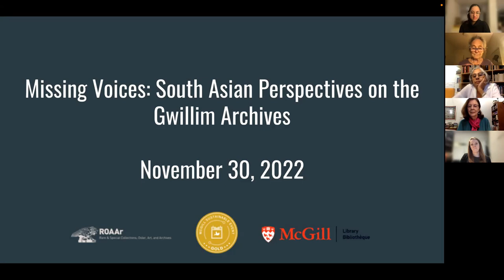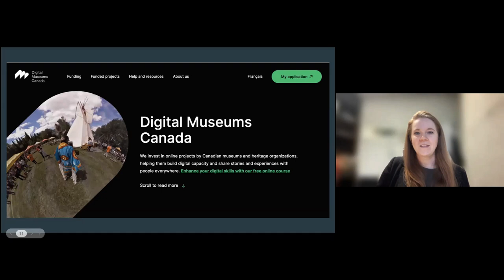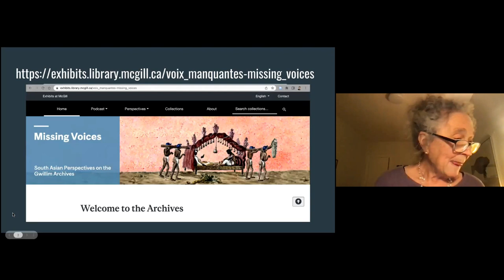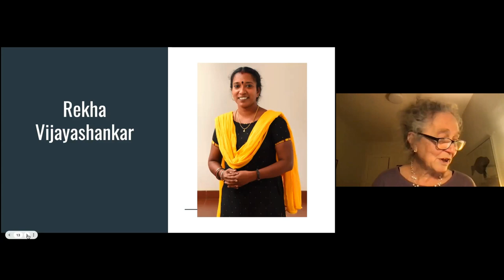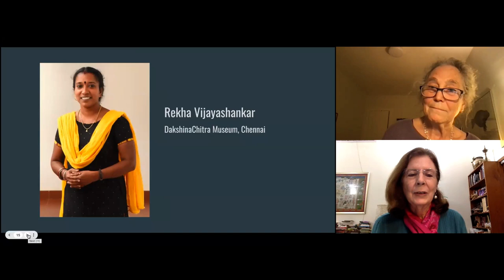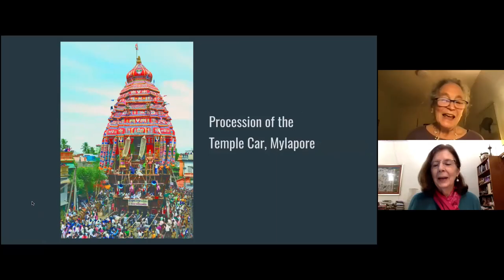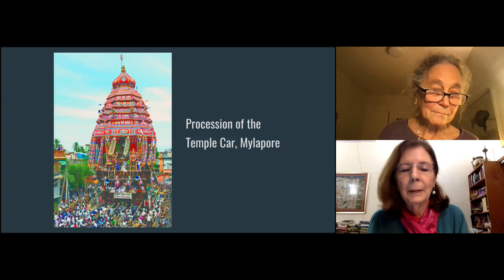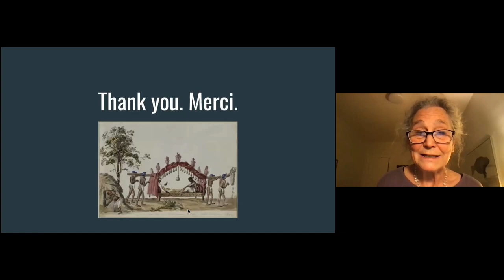Missing Voices: South Asian Perspectives on the Gwillim Archives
Join ROAAr for the launch of the Missing Voices: a website that explores how South Asian women create their own archives today, and how they use and experience colonial archives made by European women in India over 200 years ago. We’ll hear from New York Times journalist Alisha Sawhney as she recounts her experience making the podcast Lost Voices: An Untold Story of the South Asian Diaspora, which invites young women in Canada to share their perspectives of history, identity and memory. We’ll speak with Minakshi Menon, a scholar whose work explores colonial sciences in South Asia, about her experience working with the Gwillim Archives. We’ll also hear from Deborah Thiagarajan and Rekha Vijayashankar, of the DakshinaChitra Museum in Chennai, who undertook a re-photography project to link places and scenes in Chennai today to images in the Gwillim Archives, creating a contemporary archive of new images.

Table of Contents:

02:05 - Lauren Williams, McGill Library
07:30 - Victoria Dickenson, McGill Library
14:56 - Alisha Sawhney
25:38 - Minakshi Menon, Max Planck Institute
39:05 - Rehka Vijayashankar, DakshinaChitra Museum
42:09 - Deborah Thiagarajan, DakshinaChitra Museum
52:11 - Jacquelyn Sundberg, McGill Library